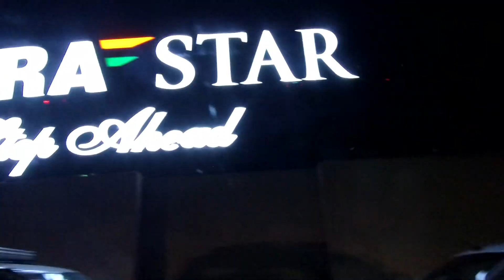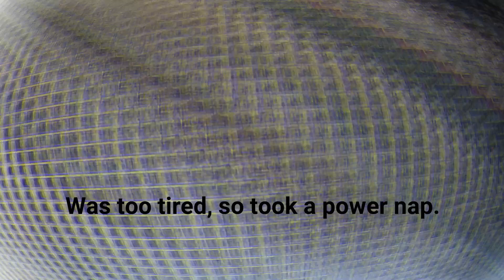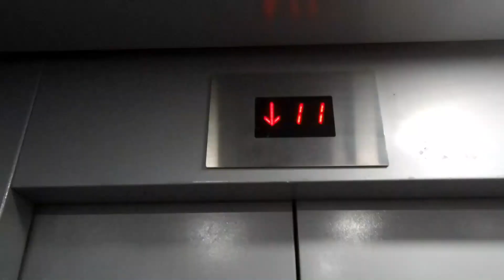Punjab Chalo!!! Vlog - Meeting an old Friend!